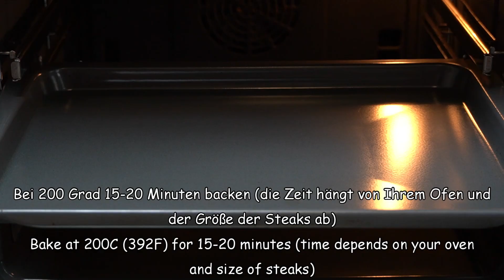Rezept aus dem Kochbuch meiner Mutter, das alle liebten! Lecker und ganz einfach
Ein Fleischrezept, das sowohl für den Alltag als auch für den festlich gedeckten Tisch zubereitet werden kann. Ein leckeres Mittag- oder Abendessen lässt sich ganz einfach zubereiten. Ich habe diese interessante Art des Kochens aus einem Kochbuch gelernt. Für die Füllung können Sie Ihre Lieblingszutaten verwenden. Meiner Familie hat dieses Gericht sehr gut geschmeckt. Kochen Sie mit Liebe! Kochen Sie mit Freude!

Zutaten und Zubereitung:
1 Zwiebel
Bratpfanne mit Öl erhitzen
2-3 Minuten bei mittlerer Hitze anbraten
1 Karotte, grob gerieben
Zu den Zwiebeln geben und weitere 2-3 Minuten anbraten
3-4 Champignons
Zu den Zwiebeln geben und 5-7 Minuten anbraten
Salz
Schwarzer Pfeffer
Noch 2 Minuten braten und vom Herd nehmen
1 kg Schweinefleisch, ich verwende Schweinerücken
Breite Steaks schneiden
Einschnitte innen machen
1 Teelöffel Salz
1 Teelöffel Paprika
1 Teelöffel italienische Kräuter
Schwarzer Pfeffer
4 Esslöffel Pflanzenöl
Steaks innen und außen einpinseln
Die Steaks umdrehen und die Rückseite bepinseln
50 g Käse
Die Steaks mit der Füllung füllen
Eine Bratpfanne mit Bratöl vorheizen
Das Fleisch auf beiden Seiten 2-3 Minuten bei starker Hitze anbraten
Das Gleiche mit der zweiten Portion Steaks machen
Eine Auflaufform mit Pflanzenöl einfetten
Das Fleisch in die Auflaufform legen
Mit nassem Pergamentpapier abdecken
Bei 200 Grad 15-20 Minuten backen (die Zeit hängt von Ihrem Ofen und der Größe der Steaks ab)
Während das Fleisch backt, die Sauce zubereiten
2 Esslöffel griechischer Joghurt
2 Esslöffel fette saure Sahne
Sie können auch nur Joghurt oder saure Sahne verwenden
1 Esslöffel Sojasauce
Ein Strauß Dill
2 Knoblauchzehen
Umrühren
Salz
Schwarzer Pfeffer
Nach 17 Minuten im Ofen sind die Steaks fertig
5-10 Minuten ruhen lassen
Guten Appetit!